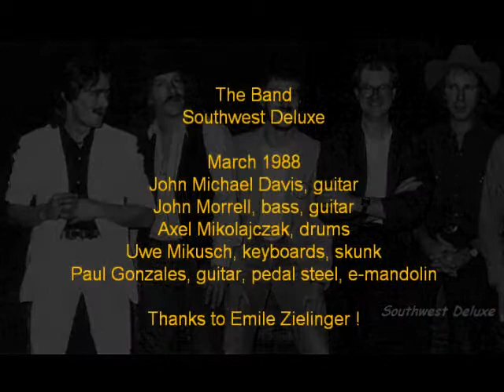Southwest Deluxe March 12, 1988 3 Rocky Top (cover)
Southwest Deluxe Live March 12, 1988 Petersbach Music Festival, Petersbach (Alsace), France
# 3 Rocky Top (cover)
Production: Emile Zielinger (15th Anniversaire de la Guitarre A Mimile, Salle Polyvalente, Petersbach, Alsace, France)